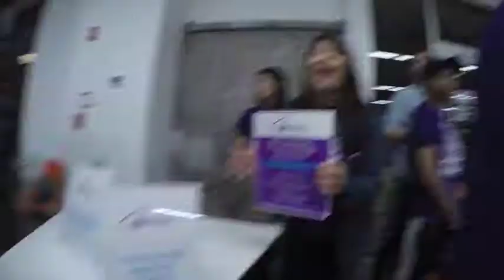BDCP Spring Opener Highlight Reel 2017